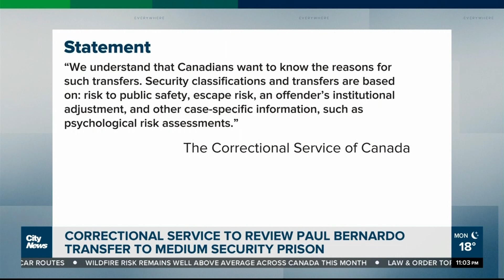Lawyer for Bernardo victims speaks out against killer's prison transfer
The lawyer representing the families of Kristen French and Leslie Mahaffy wants answers and action after serial killer Paul Bernardo was moved to a medium-security prison.